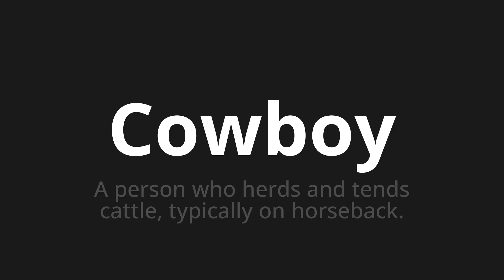How to pronounce Cowboy